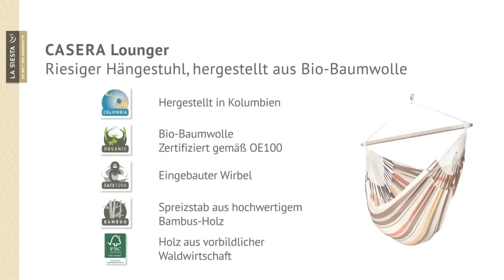LA SIESTA Casera Hängestuhl Lounger